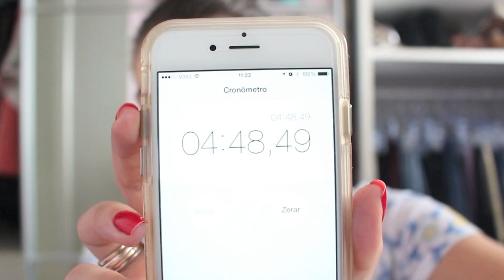TAG: Maquiagem em 5 minutos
Todo mundo tem um dia que fica tão atrasada que só tem 5 minutos para se arrumar não é? Pois então, eu sofro disso quase todo dia haha... Por isso fiz esse vídeo para vocês mostrando como é minha maquiagem do dia a dia mesmo! Venha conferir :)